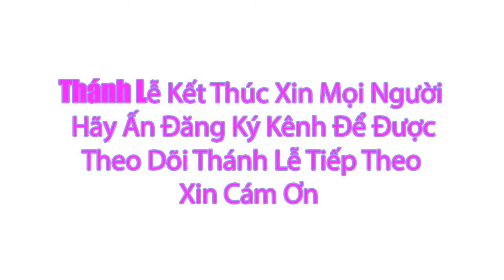Thánh lễ Trực Tuyến Hôm Nay | Chúa Nhật Tuần VII Phục Sinh | 12/ 5 / 2024